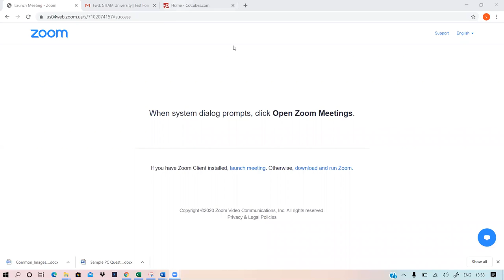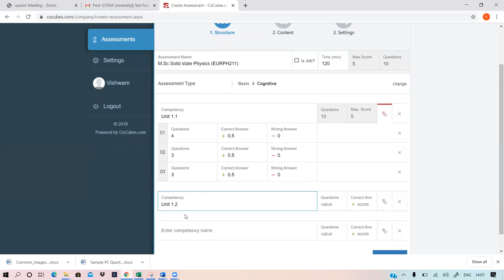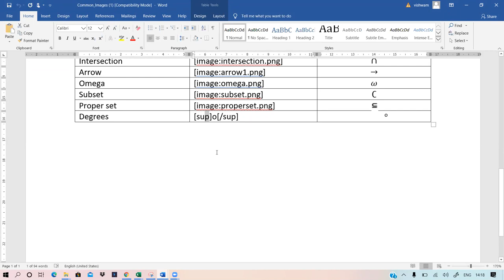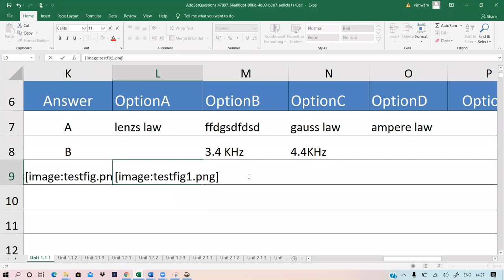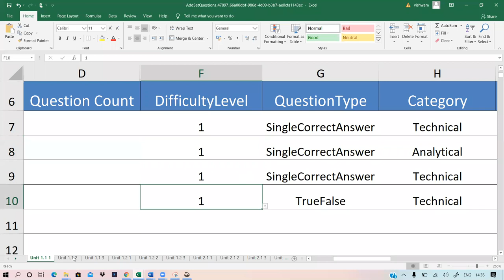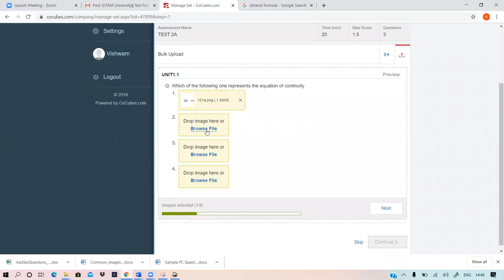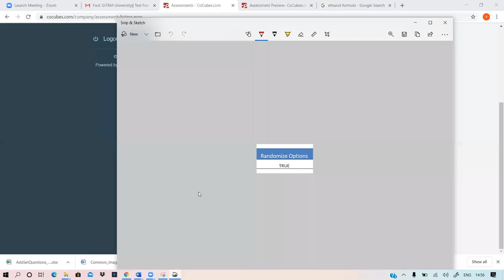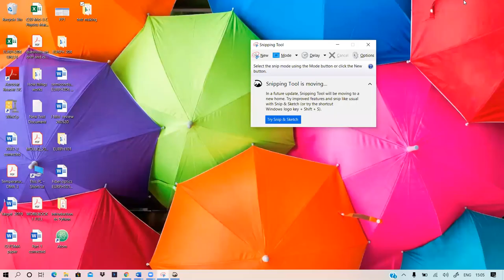Question bank preparation-Zoom meeting